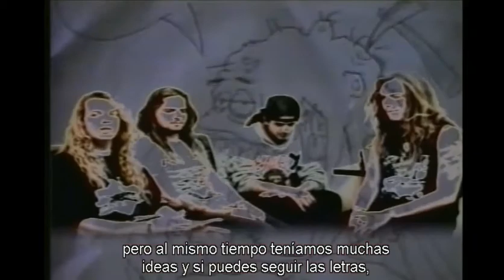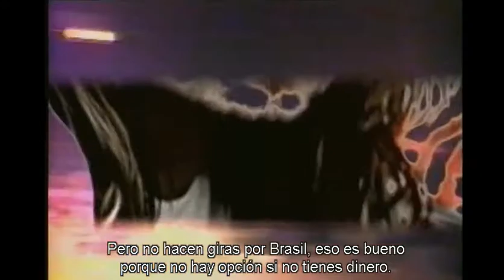SEPULTURA - Hard n Heavy 1990. - Entrevista Subtitulada en español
Rockthlogy DVD #5

MAX, IGOR, ANDRÉS, PAOLO.

Ripeada por DFM PRODUCCIONES.